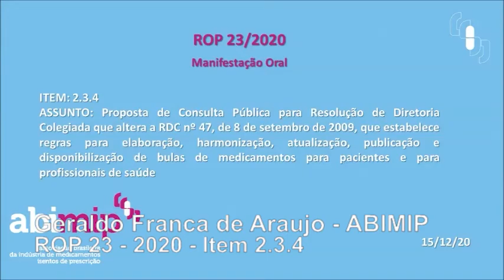Item 2 3 4 ABIMIP Sr Geraldo Franca de Araujo